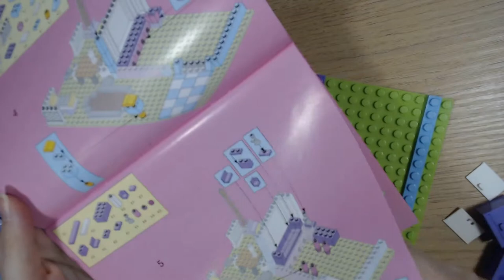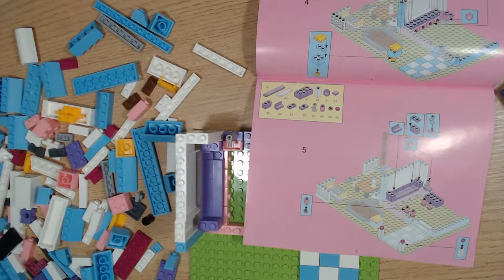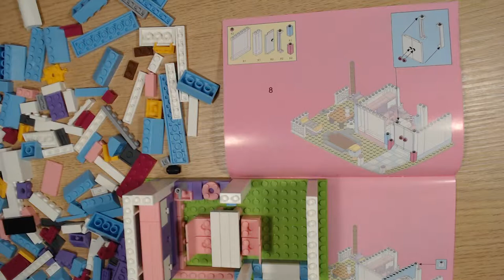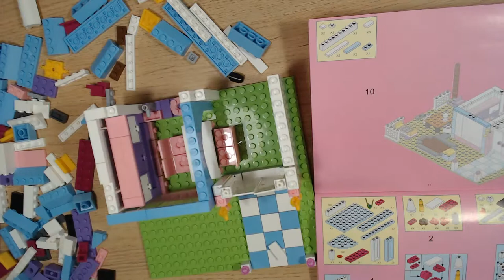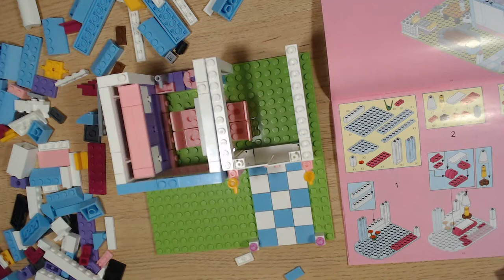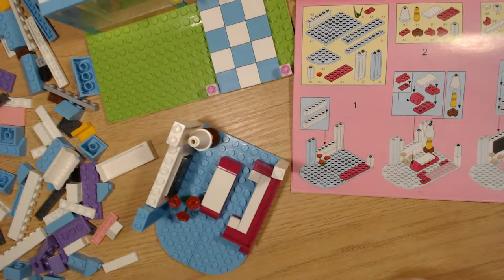Art Manij Собираем конструктор Розовая Мечта "Загородная вилла" Sluban. Часть 2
Как помочь каналу:
2.Поставь палец вверх к этому видео.
3.Напиши комментарий к этому видео. Желательно хороший.
5.Посмотри остальные видео на канале "Art Manij - Семейный канал"